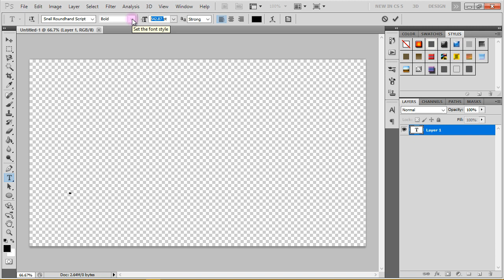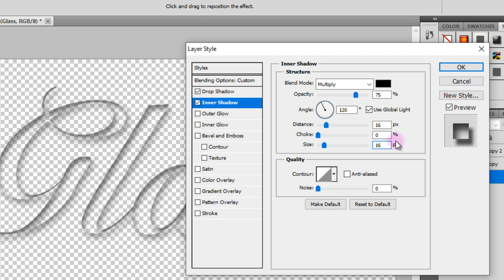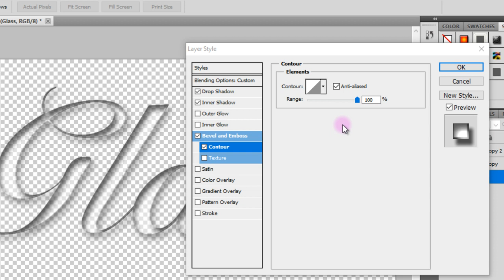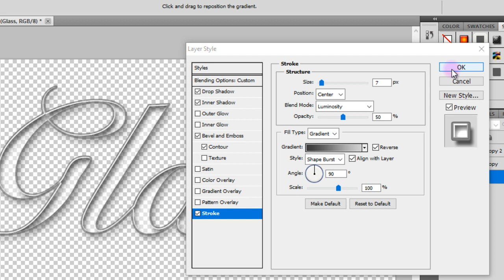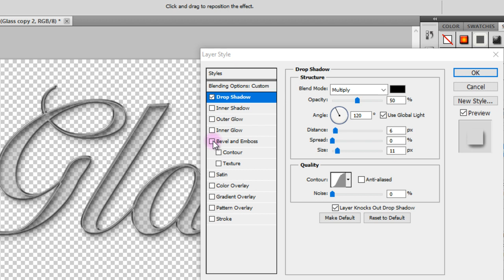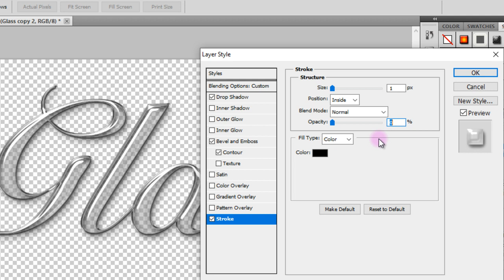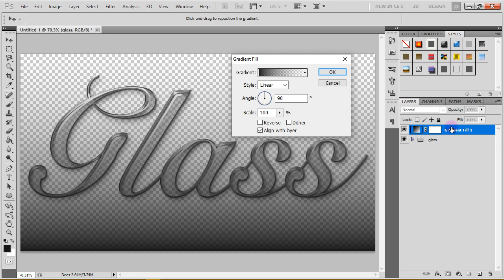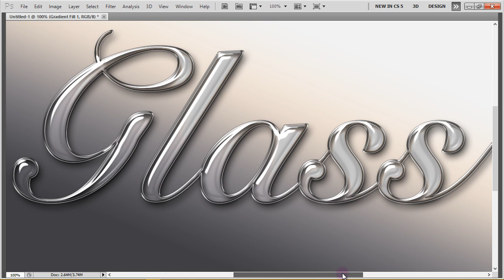Glass Realistic Text - Adobe Photoshop Tutorial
MATERIALS